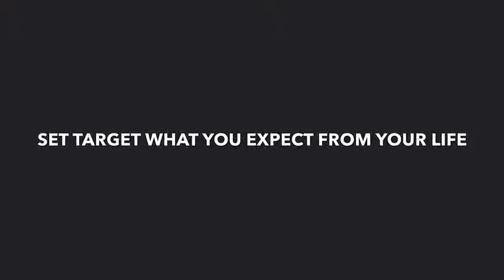BUILD YOUR RELATIONSHIP WITH MONEY - VP Sachin Gupta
BUILD YOUR RELATIONSHIP WITH MONEY,

THINK GOOD ABOUT MONEY...

MONEY IS ENERGY..

LOVE YOURSELF AND LOVE MONEY

THEN MONEY WILL START WORKING FOR YOU❤️❤️

BY VP SACHIN GUPTA